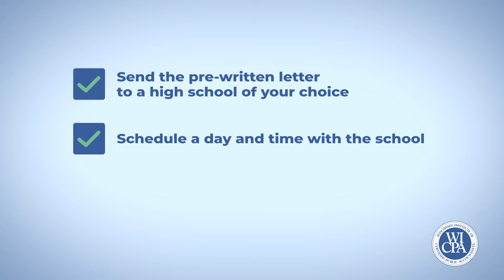November 2024 is Accounting Careers Month!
As part of Accounting Careers Month, we're asking WICPA members to give back to the profession by volunteering some of your time to go into one or more high school classrooms this November to talk about the career opportunities available in accounting with the goal to help students better understand the potential a career in accounting can provide them.